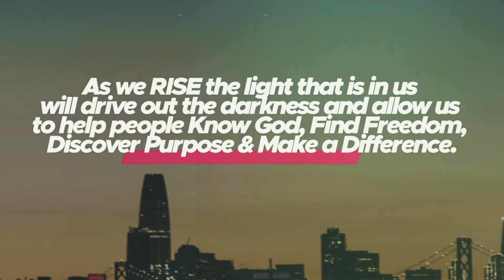RISE Weekend Service Intro